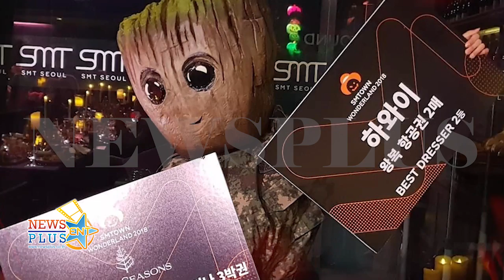BLACKPINK ประกาศเวิลด์ทัวร์ไทยที่แรก! | จัดเต็ม ปาร์ตี้ฮาโลวีน SMTOWN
4 สาว BLACKPINK ประกาศเวิลด์ทัวร์อย่างเป็นทางการ ใช้ชื่อว่า BLACKPINK 2019 WORLD TOUR ( IN YOUR AREA ) โดยจะจัดขึ้นใน 7 ประเทศ และจะเริ่มเวิลด์ทัวร์ที่ไทยเป็นประเทศแรก ในวันที่ 12 และ13 มกราคม ที่ อิมแพ็คอารีน่า เมืองทองธานี

ผ่านไปแล้วสำหรับงานปาร์ตี้ฮาโลวีน SMTOWN WONDERLAND 2018 ซึ่งศิลปินและนักแสดงแต่ละคนต่างครีเอทชุดแฟนซีกันมาร่วมงานแบบจัดเต็ม เพื่อชิงรางวัลสุดพิเศษ โดยรางวัลที่ 1 Best Dresser ได้แก่ คีย์ วง SHINee แต่งเป็น ลอร์ดโวลเดอร์มอร์ ได้แพคเกจเที่ยวมัลดีฟ พร้อมที่พักสุดหรูจาก ClubMed  รางวัล 2 เป็นของ ลูน่า วง f(x) แต่งเป็น กรูท ได้เแพคเกจเที่ยวฮาวาย พร้อมที่พักโฟร์ ซีซั่น และรางวัลที่ 3 เป็นของ อนยู วง SHINee แต่งชุดเดอะมาสก์หน้ากากเทวดา ได้แพคเกจเที่ยวฮอกไกโด พร้อมที่พักจาก ClubMed

งานหด ชีวิตห่วย เงินแย่ต้องเแก้กรรมเสริมดวงโทร*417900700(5 บาทต่อsms/ 2 sms ต่อวัน)

อัพเดทผลงานศิลปินที่คุณชื่นชอบได้ที่ Web Instagram Twitter Twitter